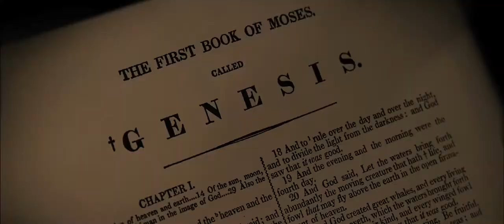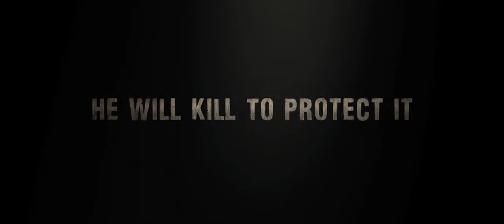Book of Eli Trailer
A post-apocalyptic tale, in which a lone man fights his way across America in order to protect a sacred book that holds the secrets to saving humankind.

Director: Albert Hughes, Allen Hughes
Cast: Denzel Washington, Gary Oldman, Mila Kunis